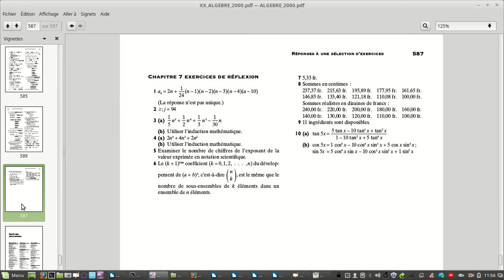Etude de fonction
Etude de la fonction f(x)=10x/(x^2+1)